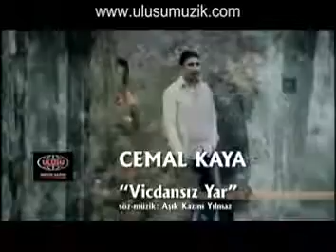Cemal Kaya - Vicdansız Yar ( Official Video )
Cemal Kaya'ın 2010  Yılında Ulusu Müzik'ten Çıkan Vicdansız Yar   Albümünde olan Vicdansız Yar  Klibi...
Klip  Yönetmeni : Celal ULUSU